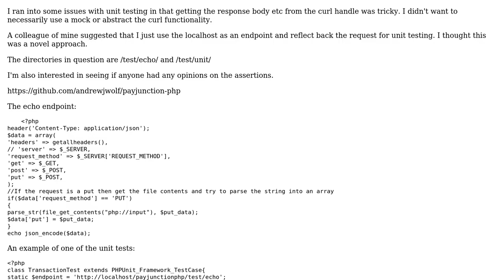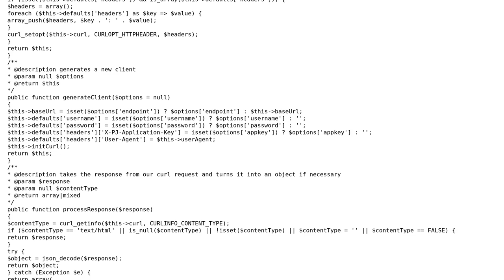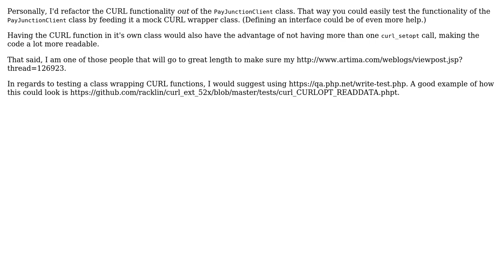Unit Testing of Curl based Rest Client Library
With thanks & praise to God, and with thanks to the many people who have made this project possible! | Content (except music & images) licensed under CC BY-SA | Music | Images & others | With thanks to user Potherca user Jamal user ajameswolf and the Stack Exchange Network Trademarks are property of their respective owners. You are responsible for your own actions.